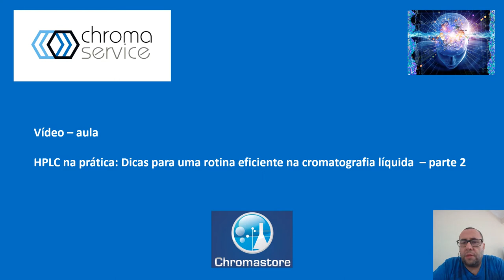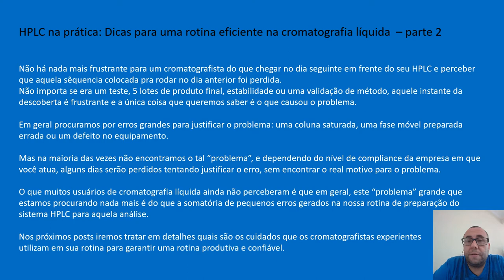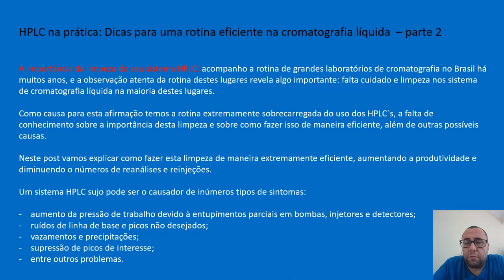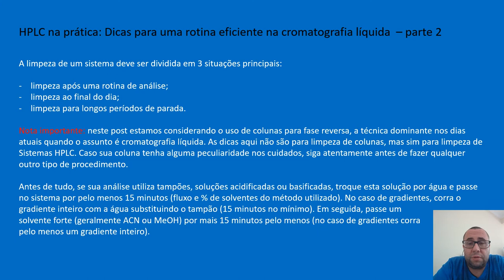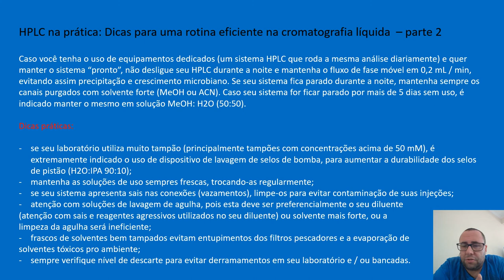HPLC na prática - parte 2: a importância da limpeza do seu sistema HPLC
Neste vídeo discutimos um pouco sobre a importância da limpeza do HPLC no resultado analítico. Esta série de vídeos tem como objetivo mostrar que os detalhes da técnica analítica instrumental em HLPC são decisivas no resultado confiável gerado pelo seu laboratório.